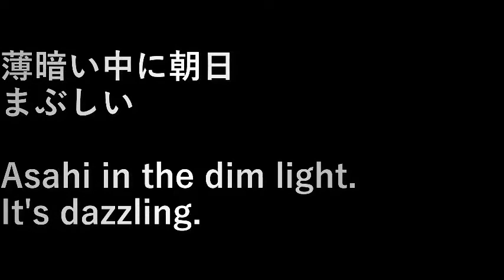朝日 (morning sun)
薄暗い中に朝日。
まぶしい。

Asahi in the dim light.
It's dazzling.

設備屋の適当田舎暮らし